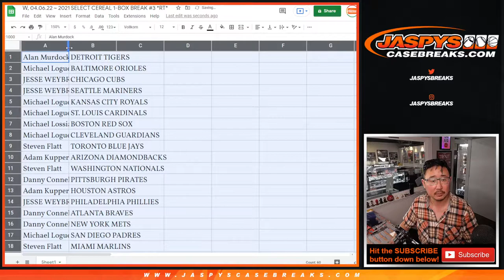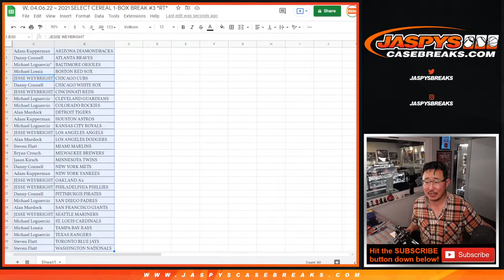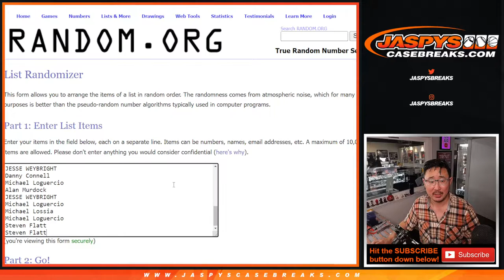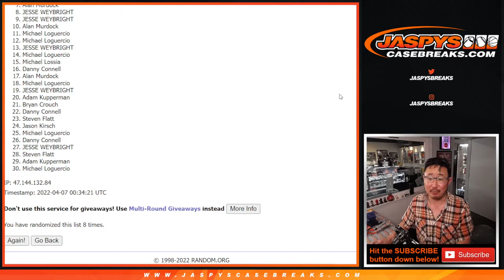W, 04.06.22 ~ 2021 SELECT CEREAL 1-BOX BREAK #3 *RT*